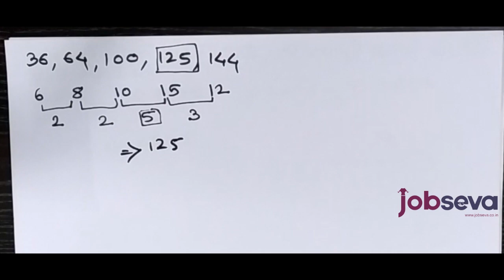पोलीस भरती ट्रिक्स, महत्वाचे प्रश्न भाग २ । Police Bharti Important Questions & Smart Tricks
Police Bharti Important Questions and Tricks
पोलीस भरती २०२० लवकरच अपेक्षित आहे, या दृष्टीने आम्ही व्हिडीओ सिरीज सुरु करत आहे, या सिरीज मधील दुसरा भाग प्रकाशित करत आहोत. यात आम्ही मागील परीक्षेत विचारलेले आणि अपेक्षित महत्वाचे प्रश्न स्पष्टीकरण सोबत दिलेले आहे. तसेच या अंतर्गत आपल्याला अनेक महत्वाच्या ट्रिक्स संगितल्या आहे ज्यामुळे आपला वेळ बराच वाचेल, आणि काही सेकंदात आपल्याला उत्तरे मिळतील. या सिरीज मधील पुढील व्हिडीओ लवकरच नियमित प्रकाशित होत रहातील. तेव्हा महाभरतीला नियमित भेट देत रहा...